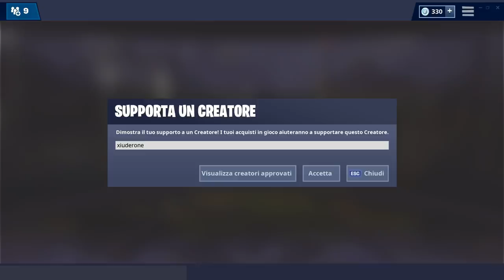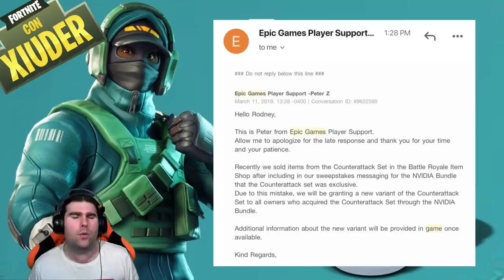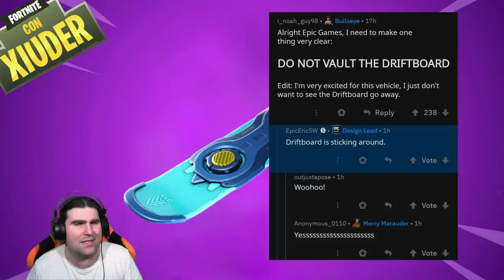NUOVA PATCH 8.1 FORTNITE! NUOVA MAPPA IN ARRIVO!? + STILE SKIN NVIDIA! (FORTNITE STAGIONE 8)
La NUOVA PATCH 8.1 sta ARRIVANDO! TANTE le MODIFICHE cheVEDREMO ASSIEME! C'è anche LA POSSIBILITA' di AVERE UN VIDEO PERSONALIZZATO da EPIC GAMES!

BENVENUTO!

➜ Motherboard: MSI Z97M GAMING
➜ GPU: NVIDIA GeForce GTX 970
➜ Cuffie: TRUST GXT 393 MAGNA
➜ Mouse: TRUST GXT 188 LABAN
➜ Tappetino: OMEN Mouse PAD 300
➜ Tastiera: TRUST GXT 890 CADA
➜ Microfono: TRUST GXT 252+ EMITA PLUS
➜ Sedia: AROZZI Torretta Orange
➜ Desk: AROZZI Arena-Green
➜ Webcam: Microsoft Lifecam Studio
➜ Handcam: Microsoft Lifecam HD-3000
➜ Monitor(2x): MSI OptixG24C LED Gaming Monitor 24''

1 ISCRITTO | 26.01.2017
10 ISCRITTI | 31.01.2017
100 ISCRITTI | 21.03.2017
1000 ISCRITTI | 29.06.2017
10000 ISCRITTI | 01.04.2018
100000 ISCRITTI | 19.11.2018